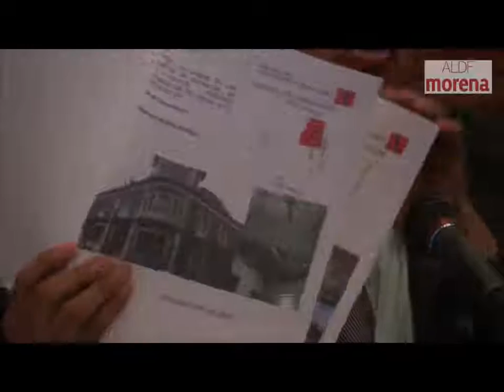700 averiguaciones previas por invasión de inmuebles delegado Ricardo Monreal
El delegado en Cuauhtémoc, Ricardo Monreal, estuvo en la mesa de análisis a la que convocaron las Comisiones de Vivienda y Seguridad Pública para tratar la problemática de invasión de predios en dicha demarcación.